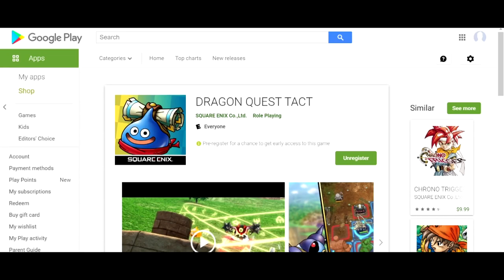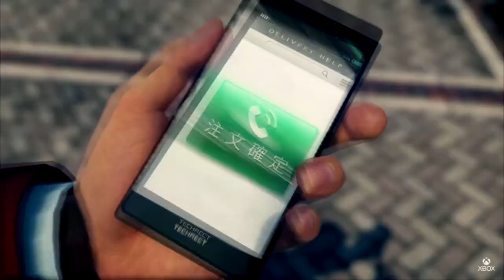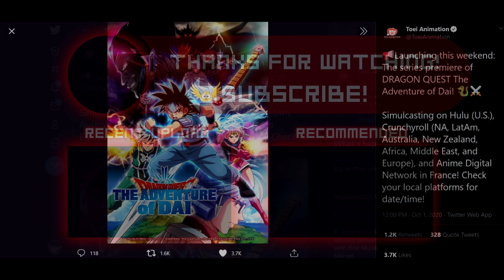DRAGON QUEST NEWS ROUNDUP TOKYO GAME SHOW - Dai, TACT, XIS and More! - sackchief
Welcome back everyone, today we're going to just quickly go over all of the new Dragon Quest related announcements of this week.  This week Dragon Quest TACT was announced for a localization and the Adventure of Dai anime has been confirmed for Crunchyroll!